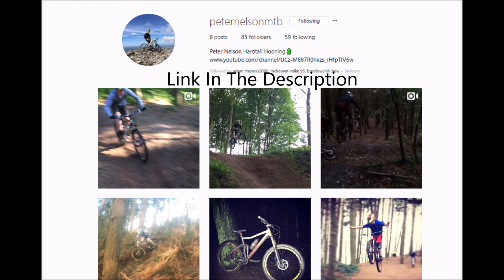Summer Vibes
If you didn't already know my bike is currently for sale over on Pinkbike!!

Spec of my bike:

. Size Small Frame

. New Hope Pro 2 Hub

.New BB (bottom bracket)

.New Chain Ring

.New Chain Guide

.2012 Boxxer Team

.2017 RockShox Kage Rc Shock

.XT brakes

.Zee rear mech

.Superstar DH Wheelsl.

.SDG saddle

.Blue Dmr Deathgrips

.Gravity Gap cranks